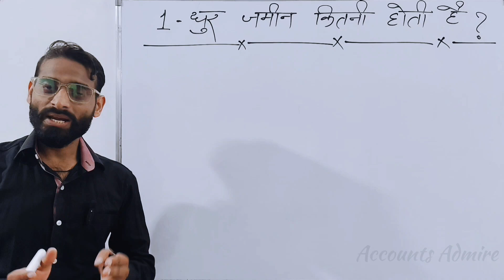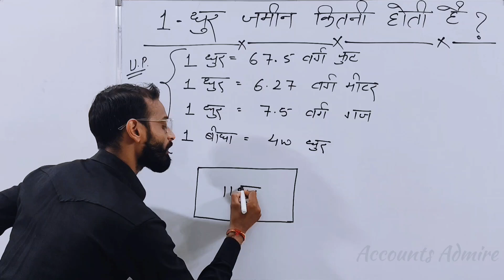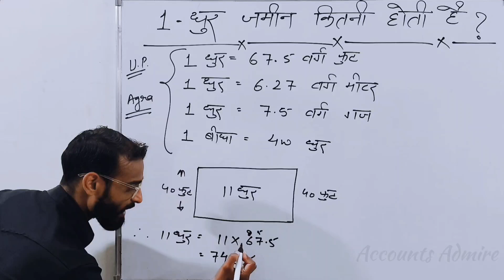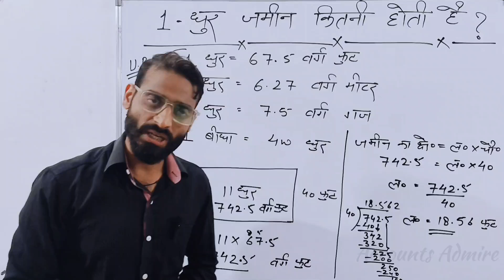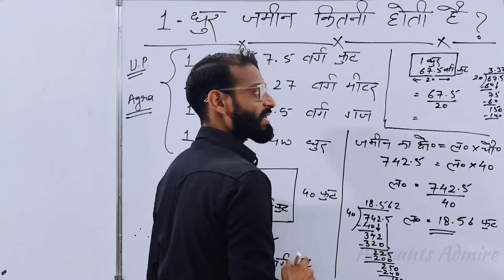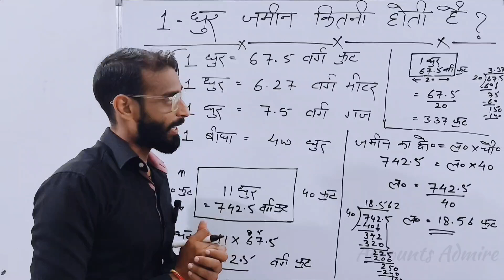1 धुर जमीन कितनी होती है? |आसान भाषा में समझें| 1 dhur jamin kitna hota hai| जमीन धुर में कैसे बदलें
1 धुर जमीन कितनी होती है? |आसान भाषा में समझें| 1 dhur jamin kitna hota hai| जमीन धुर में कैसे बदलें

hello dosto to aaj ki iss video m hum sikhenge ki 1 dhur jameen kitni hoti h..

धुर क्या होता है?
what is dhur?
१ धुर जमीन किती आहे?